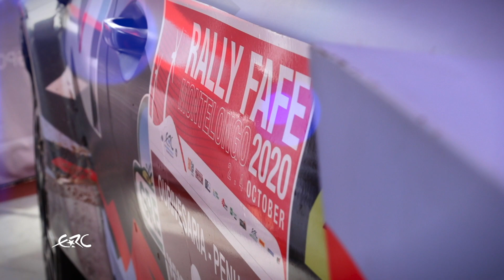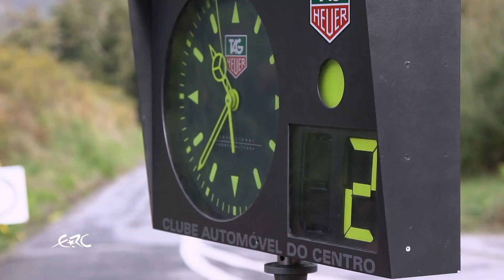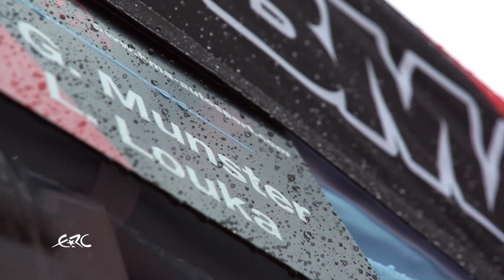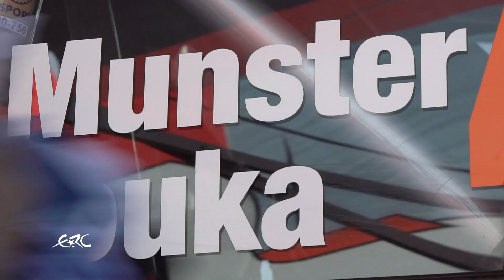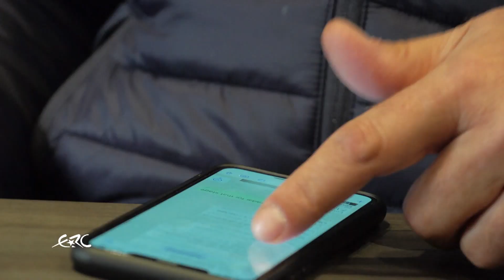RALLY FAFE MONTELONGO 2020 - RALLY FAFE MONTELONGO 2020 - All access Grégoire Munster part 2